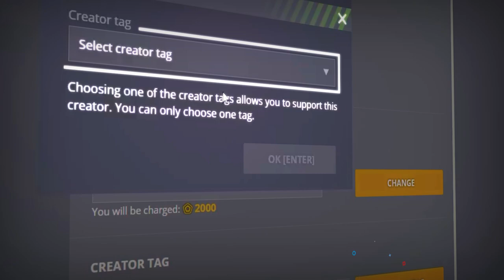Tanki Online - Mammoth Overdrive INSANE Killstreaks! | Overpowered?!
hey guys today a new video about the mammoth overdrive! it has been updated a little check it out!

2.Track: Enej Johhem - Beautiful In Your Own Way NCN Release

►Recorder: Shadowplay
►Editor: Filmora 9